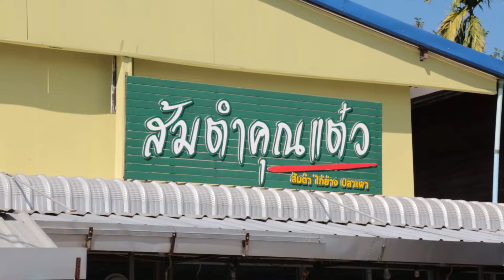มองโลกมองเรา090261 ชาลอตพาชิมส้มตำเจ้าดังนครพนม cr.WorEdit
ส้มตำคุณแต๋ว ส้มตำรสเด็ดจังหวัดนครพนม